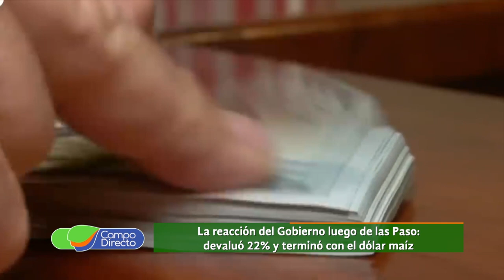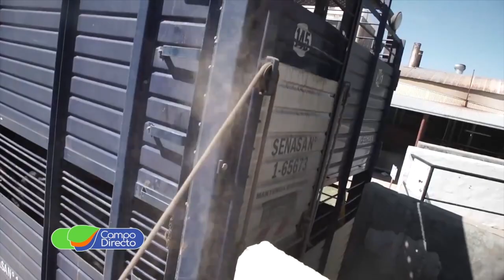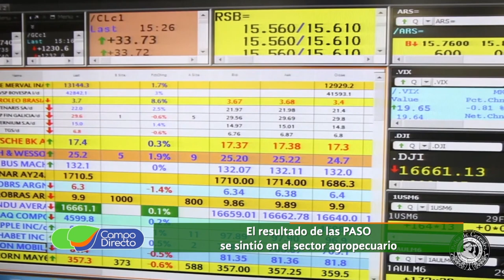El resultado de las PASO se sintió en el sector agropecuario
Luego del resultado de las PASO, el Gobierno devaluó 22% el peso y encareció el financiamiento.